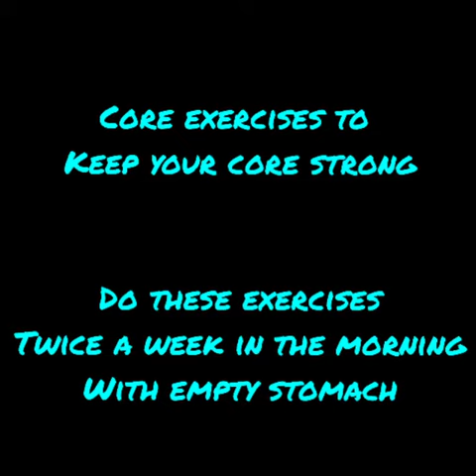The Orbis School M - Class 3 - HPE - Core Exercises